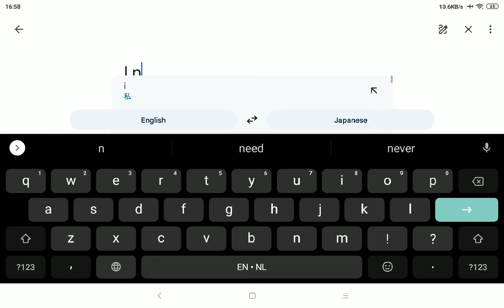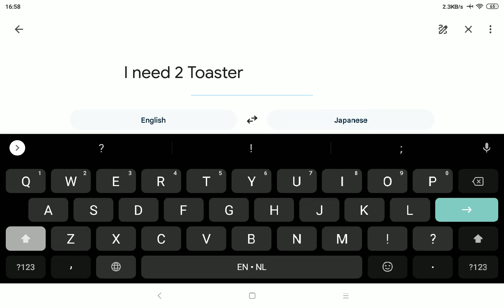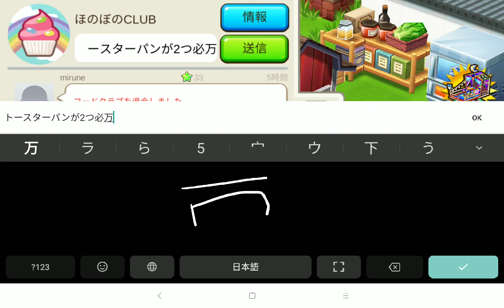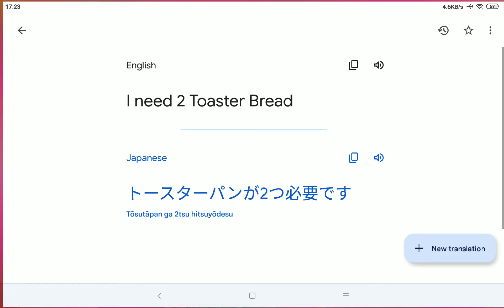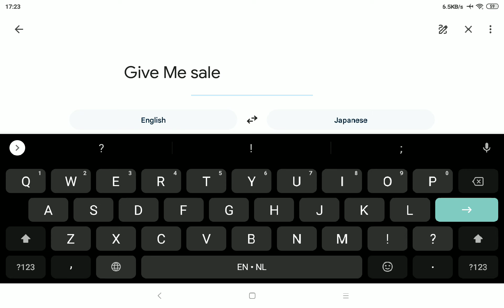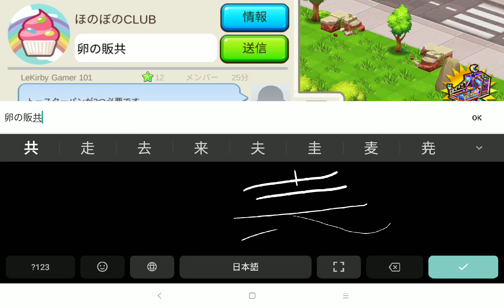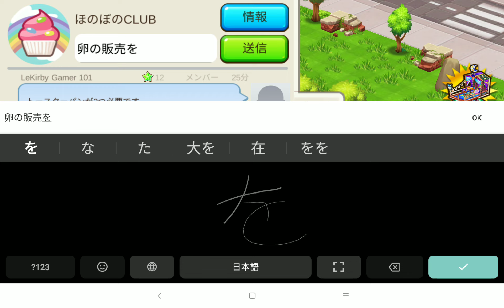Food Street Part 10 Running Out Of Coins